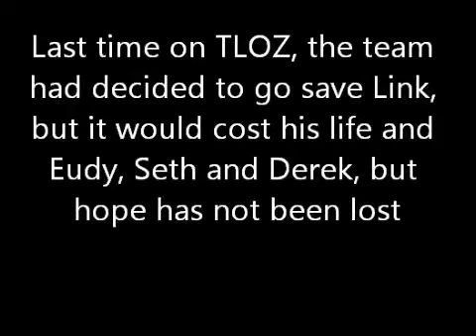The Legend of Zelda Conquest:Part 16:Friend's Stick Close